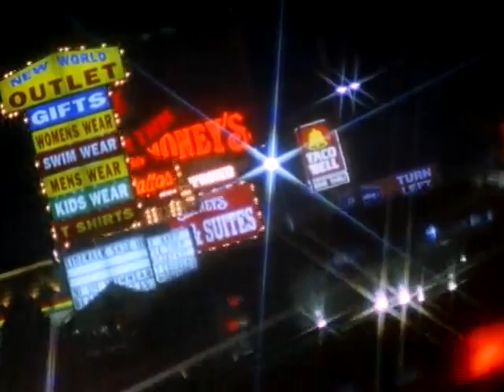ブランソンの魅力 Pt.2/4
オザーク高地の人口1万人程の町、ミズーリ州ブランソン、を年間 6百万人を超える観光客が訪れるのには、それなりの訳があるのですね。 かなり古い映像で現状に即さない部分もありますが、"Live Music Show Capital of the World" の面目躍如といったところです。

01:03 Glen Campbell - By the Time I Get to Phoenix
04:13 ブランソン観光鉄道
07:23 Ray Stevens - The Mississeppi Squrrel Revival
12:48 ウィルソンズ・クリーク古戦場
14:36 Danny Eakins - ビューティフル・ドリーマー
17: 51 シルバーダラー・シティー
19: 27 The Homestead Pickers - ゴールデン・スリッパーズ